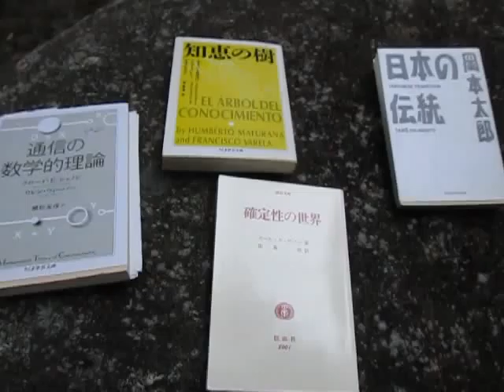散歩と読書（知恵）